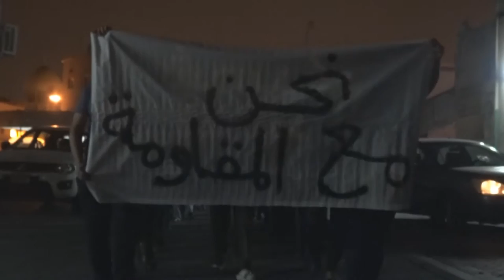مسيرة نحن مع المقاومة في بلدة النويدرات تزامنا مع حملة وطن هويته مقاومة 18/9/2015 Bahrain